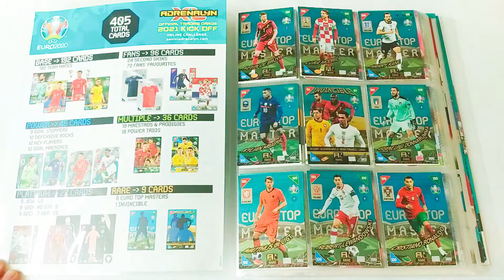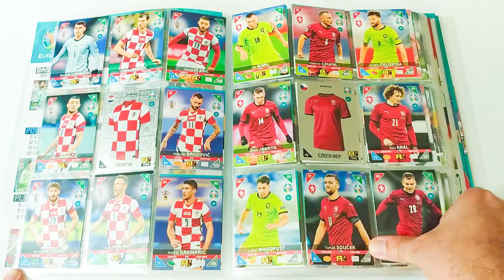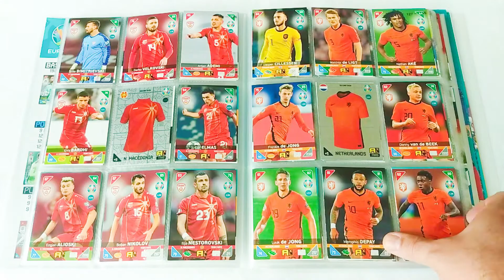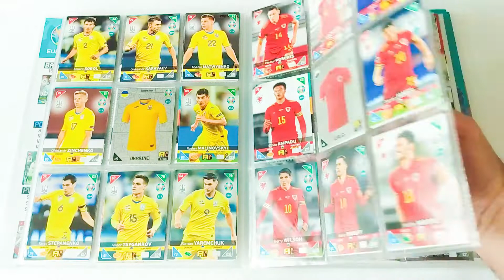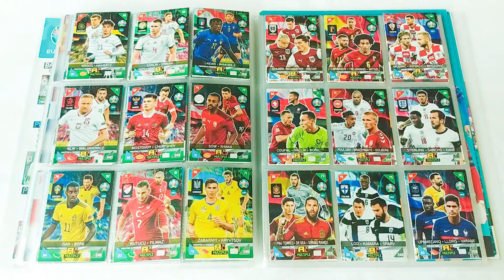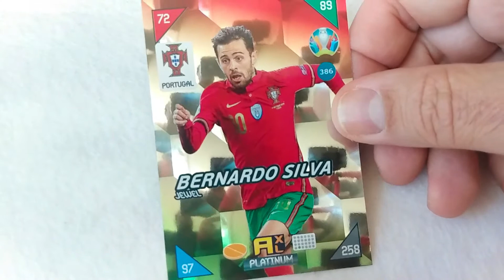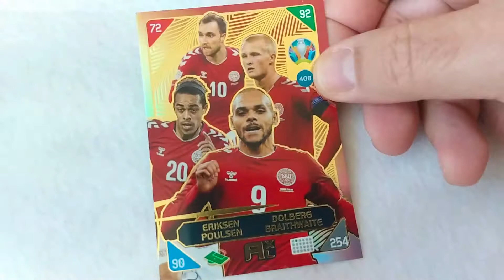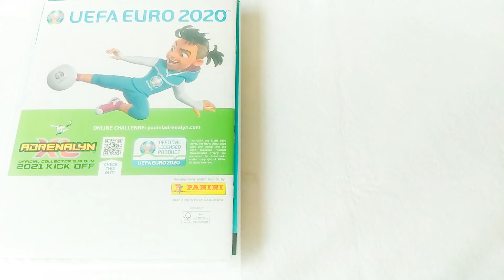EURO 2021 KICK OFF - THE COMPLETE TRADING CARDS COLLECTION